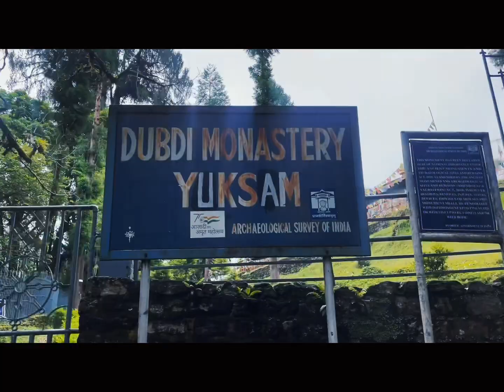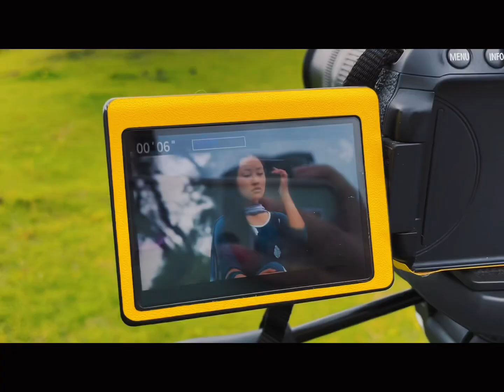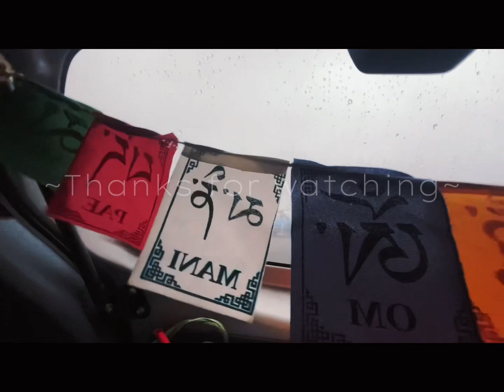1st Day of shooting Vlog 📸 || susmitalimboo_s7 Vlog